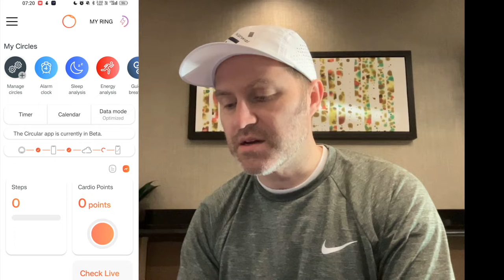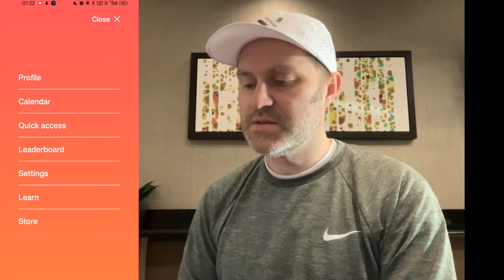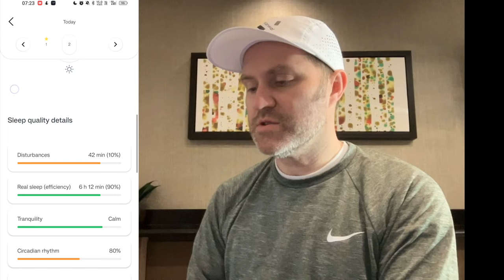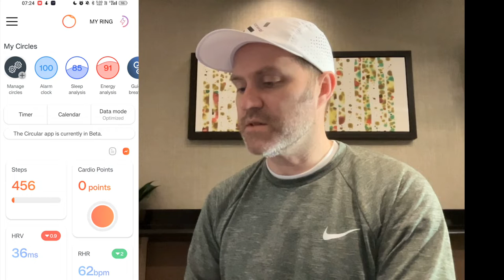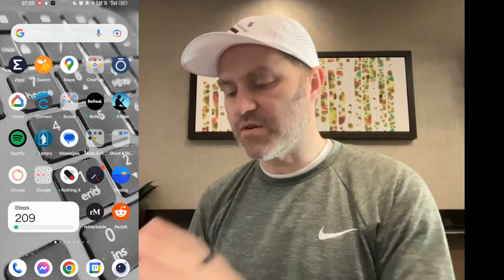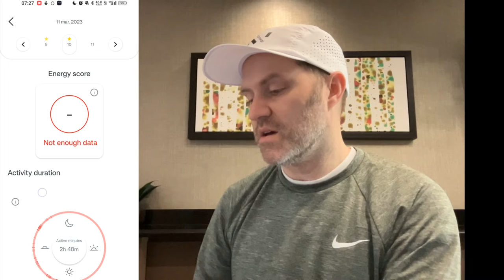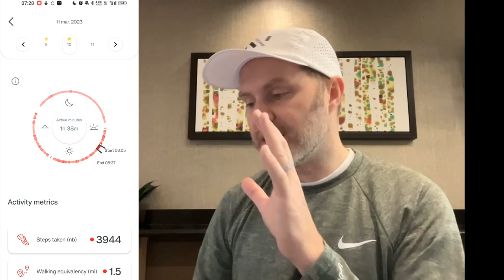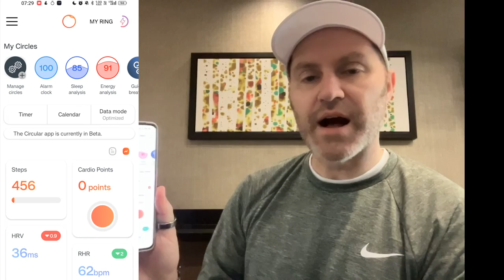Circular Ring Day 88... (an honest, not sponsored, asked for, and yet, a quite honest review)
Have you heard of smart rings? What about the Circular Ring made over in Paris, France? This was my detailed review of the Circular app version 3.9.0